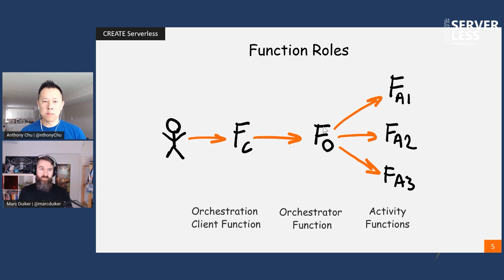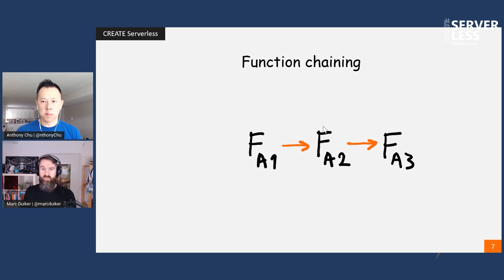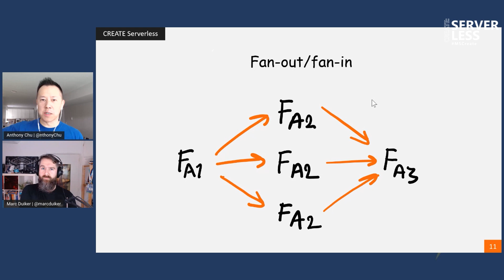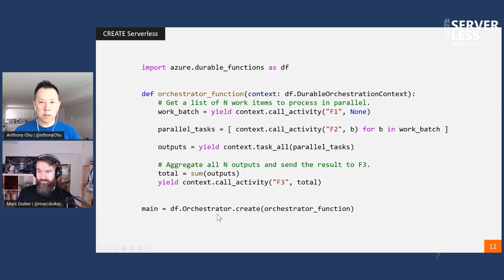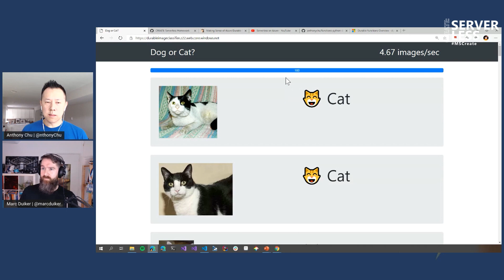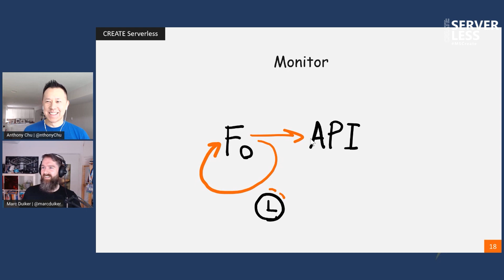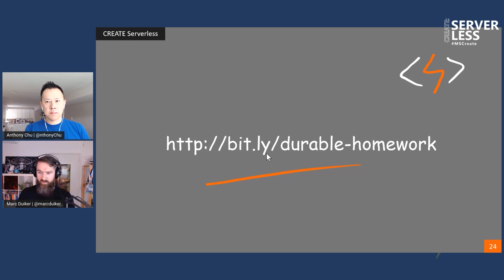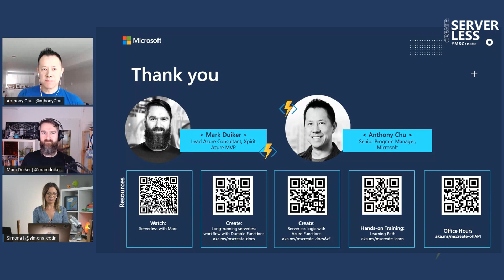Overcoming Serverless challenges with Durable Functions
Getting started with serverless on Azure is easy but what if you're making something bigger than a 'Hello World' function? In this session Anthony and Marc discuss several application patterns that enable you to write event-driven, resilient and highly scalable applications with Durable Functions, an open source extension on top of Azure Functions.

Hands-on Training: Refactor Node.js and Express APIs to Serverless APIs with Azure Functions